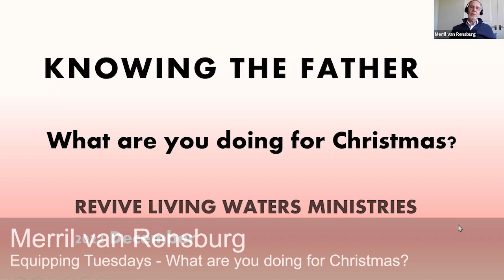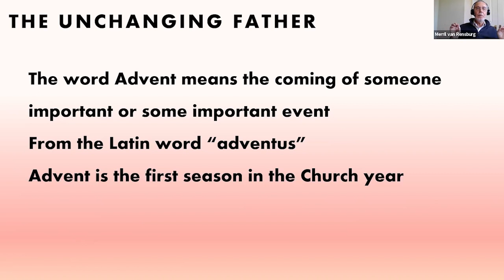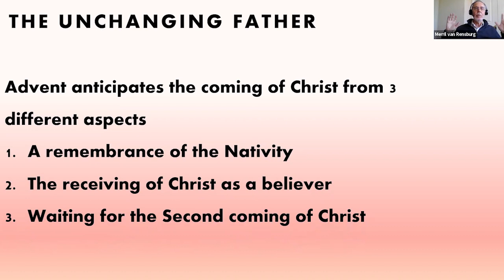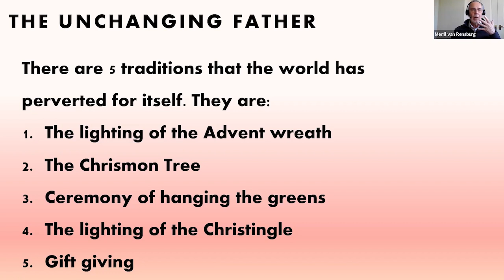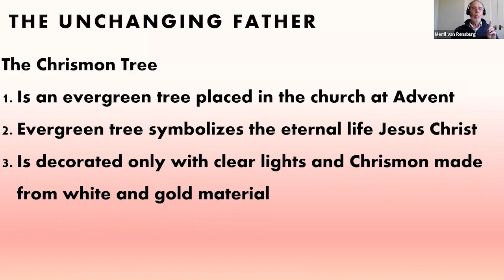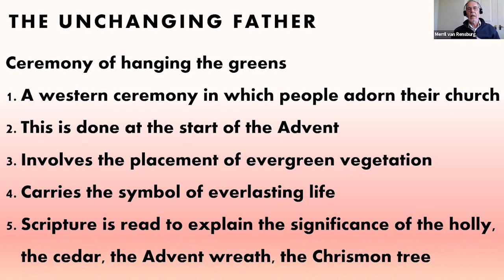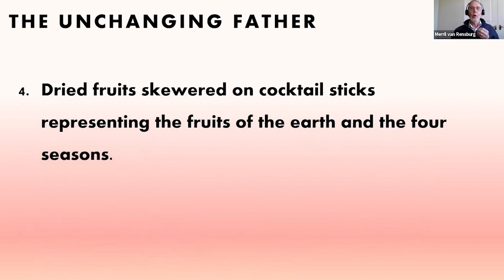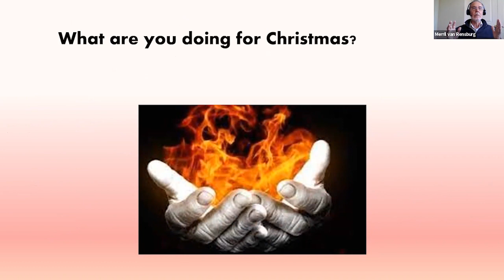Merril - Equipping Tuesdays - What are you doing for Christmas?